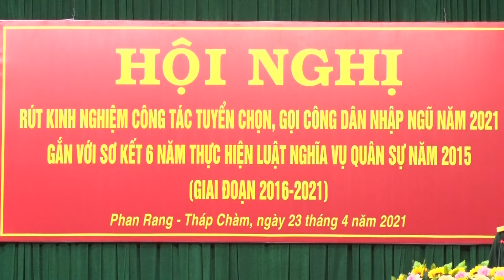Hội nghị rút kinh nghiệm công tác tuyển chọn và gọi công dân nhập ngũ năm 2021